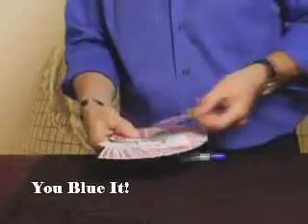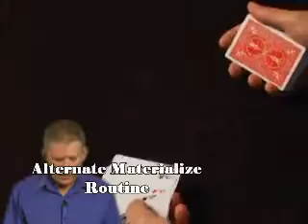You Blue It par Ed Ellis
Depuis plus de 25 ans, Ed Ellis a effectué de la magie de close-up, des tours d'illusions de mains et de la magie de table à plein temps pour des célébrités hollywoodiennes